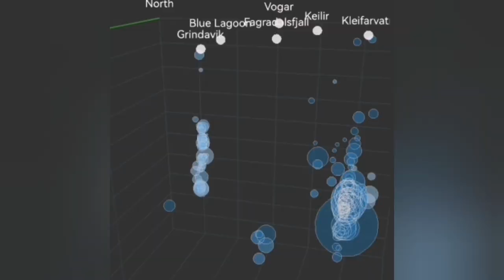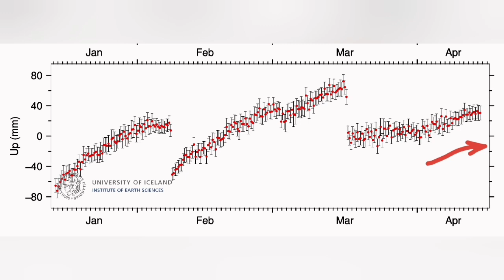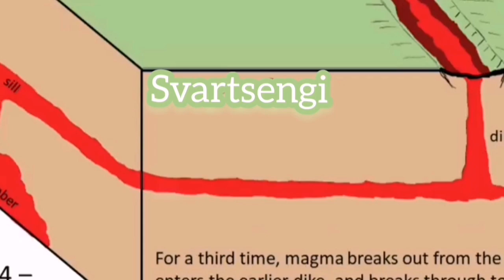New Earthquake Swarm Under Svartsengi Volcanic System, Iceland Volcano Eruption Update, Tremors